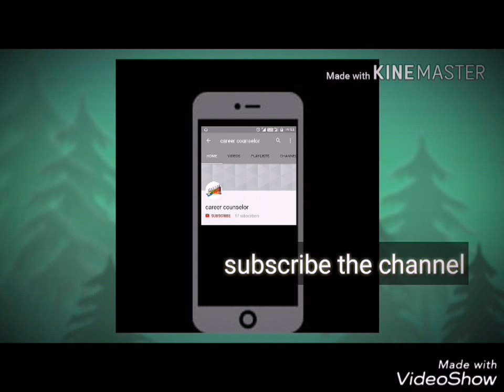Ganesh chaturthi eco friendly decoration ideas / Ganpati Decorations ideas / Ganesh chaturthi decor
Ganesh chaturthi eco friendly decoration  ideas / Ganpati Decorations ideas / Ganesh chaturthi decoration

Ganpati decoration ideas on ganesh chaturthi

Ganesh chaturthi decoration ideas DIY

DIY easy ganesh chaturthi decoration ideas

Ganesh chaturthi decoration ideas at home DIY

Ganpati decoration on ganesh chaturthi ideas for home

Ganpati decoration ideas on ganesh chaturthi,Ganesh chaturthi decoration ideas DIY,DIY easy ganesh chaturthi decoration ideas,Ganesh chaturthi decoration ideas at home,Ganpati decoration on ganesh chaturthi ideas for home

Decoration Ideas